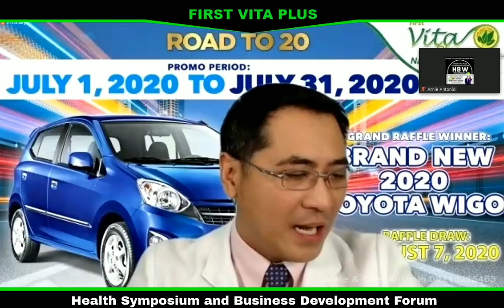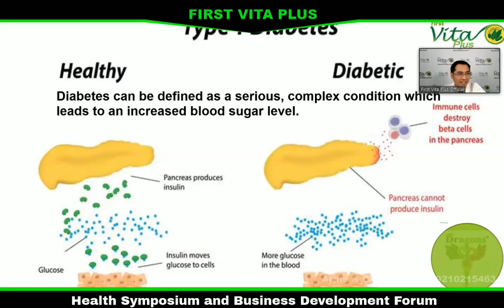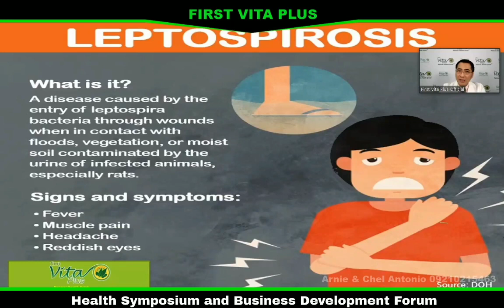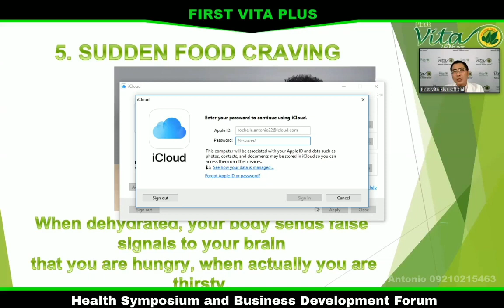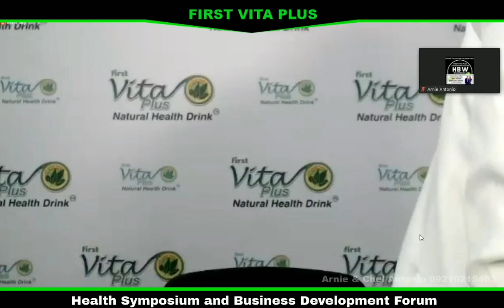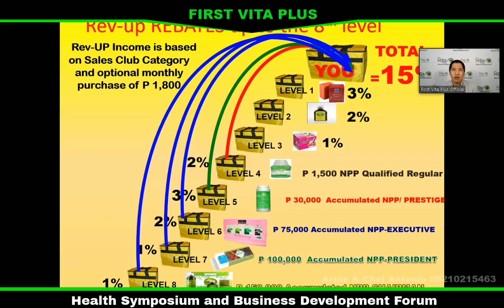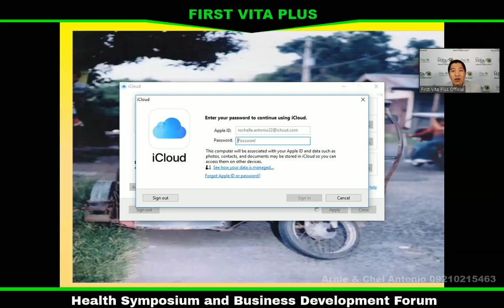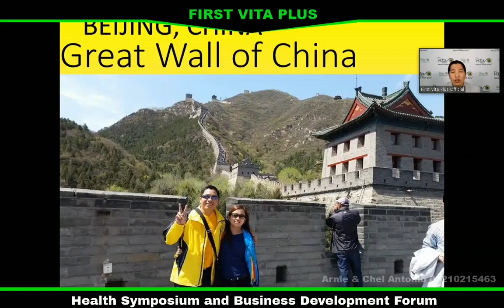FIRST VITAPLUS HEALTH SYMPOSIUM BY. DR. ROLAND MENDIOLA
Dr. Roland mendiola for health symposium!
Learn more about the good health you get when you drink first vitaplus back to back with mr. Fidel perez a former tricycle driver turns millionaire in first vitaplus!
Discover the big secret by watching and learning how to earn in first vitaplus business development forum